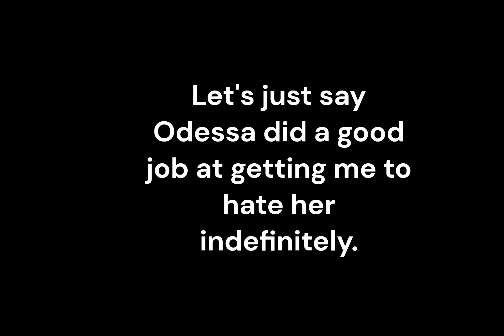You are the worst princess ever!!! | Pokemon Rejuvenation V13.5 | (Chp 8)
After the whole Valor Mountain incident I go around and complete Kristillines help center quests and meet a princess I thought I'd like and now I hate her guts.

Pokemon Rejuvenation is made by Janichroma